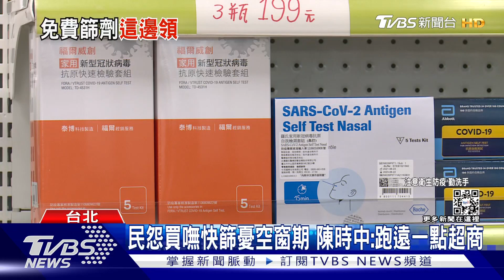超商.藥局「買不到快篩」 實測跑7間僅1間有貨｜TVBS新聞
疫情持續升溫，快篩試劑大缺貨，實測5間藥局、2間超商，幾乎都賣完了，只有一間藥局還有貨，但只剩下一盒，藥局說，政府徵收快篩劑，價格比較便宜，現在就怕賠錢不敢進貨。另外，全台619家診所18號提供公費快篩試劑，但要符合一定條件才可免費領取，外界擔憂周末空窗期該怎麼辦，指揮中心指揮官陳時中說，建議跑遠一點的超商去看看還有沒有貨，也會再跟供應商了解一下狀況。